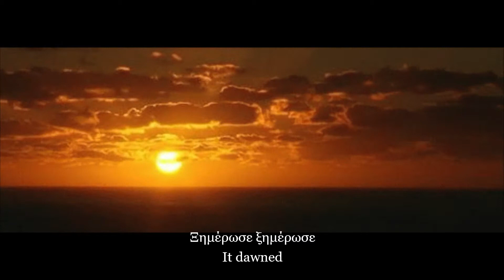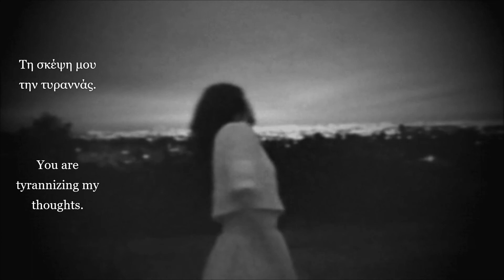Που να γυρνάς; (Γαβαλάς) (με υπότιτλους) - Where are you now? (Gavalas) (with subtitles) - Hellas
Στίχοι: Νίκος Γκούμας
Μουσική: Αντώνης Ρεπάνης
Ερμηνεία: Πάνος Γαβαλάς

"Που να γυρνάς;"

Ξημέρωσε ξημέρωσε
κι ο ύπνος δε με παίρνει
κι η σκέψη μου εσένανε
κι απόψε πάλι φέρνει.

Που να γυρνάς που να γυρνάς;
Και που τις ώρες σου περνάς;
Τη σκέψη μου την τυραννάς.

Προσπάθησα, προσπάθησα
τα μάτια μου να κλείσω
μα στάθηκε αδύνατο
να μη σε φέρω πίσω.

Δεν διεκδικώ τα πνευματικά δικαιώματα, από το τραγούδι και τις εικόνες.

Lyrics: Nikos Goumas
Interpretation: Panos Gavalas

It's dawn
and i can't sleep
and my thoughts are with you
and tonight i remember you again.

And where do you spend your time?
Where are you now?
You are tyrannizing my thoughts.

I tried
to close my eyes
but it was impossible
not to remember you again.

If you like this video, please like me.
Thanks.